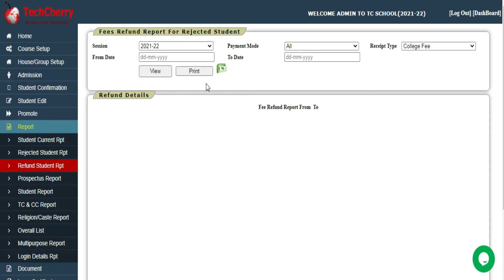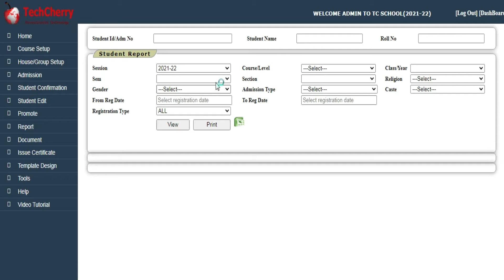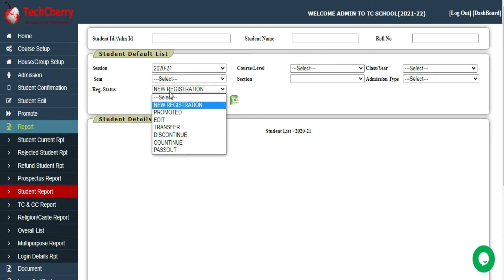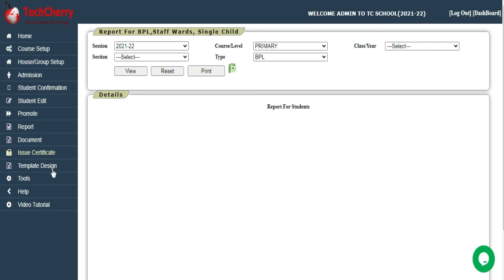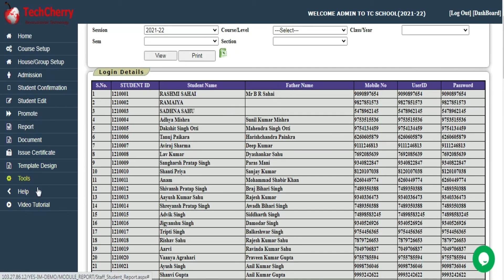How to use other reports in YES-IM ERP softwares?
In this video we are explaining "How to use other reports in YES-IM ERP softwares?".This video will show you "How other reports works in YES-IM ERP softwares ".

We are going to upload more videos about "How YES-IM ERP software works", so stay connected and you will understand the importance and use of this ERP software in your field.